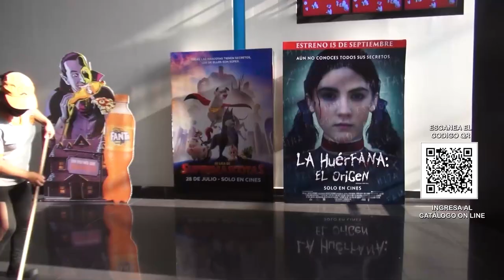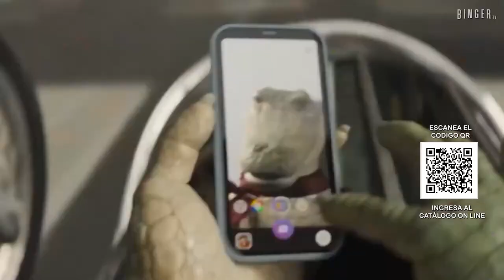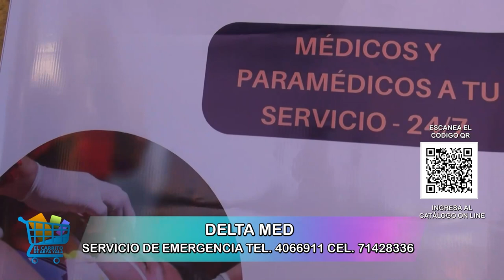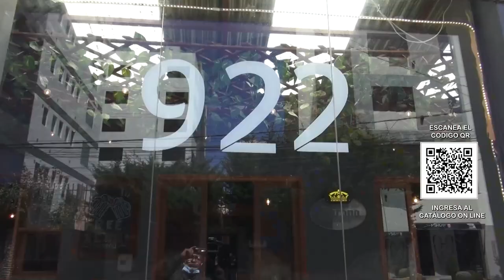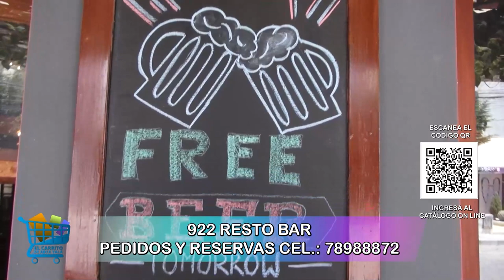El Carrito de Abya Yala: Visitamos el Cine Center en Cochabamba, Delta Med, 922 Resto Bar.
00:00 Introducción
00:42 Cine Center,
05:42 Delta MED, servicio de emergencia
13:03  922 Resto Bar